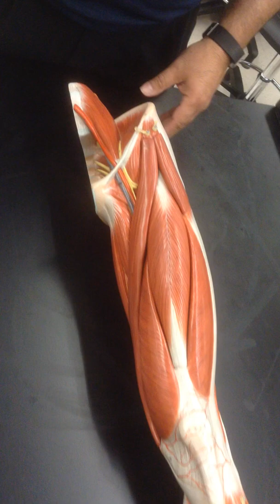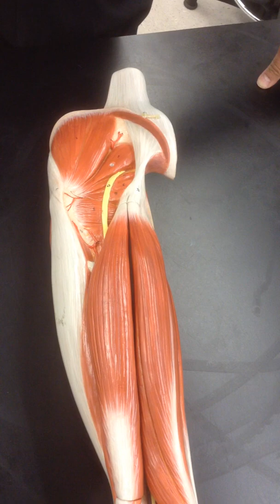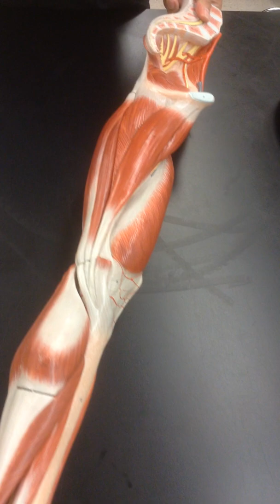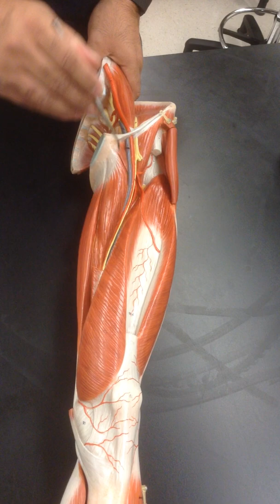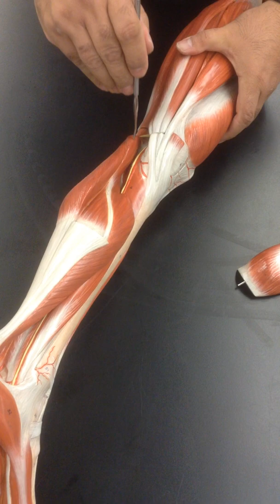Lower Extremity Musculature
This video covers the basic muscles associated with the lower extremities